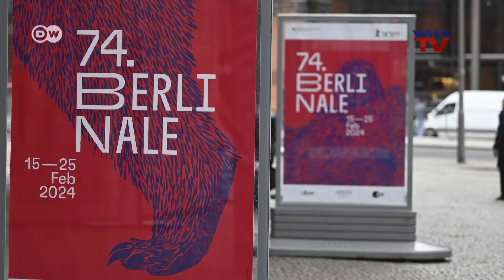Contacto DW: Berlinale 2024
“Berlinale 2024”

Nos vamos ahora a la capital alemana, porque allí se ha inaugurado la Berlinale, el mayor festival de cine de Alemania y uno de los más importantes a nivel internacional. Esta edición número 74 vuelve a deleitar al público con una paleta variada de películas de 80 países.

La Gran Caracas:
-Red Nacional: Canal 5
-Simple TV: Canal 114
-Inter: Canal 10
-SuperCable: Canal 52
-NetUno: Canal 4